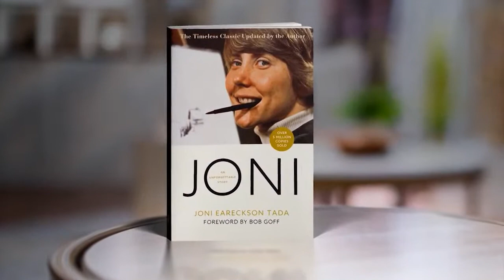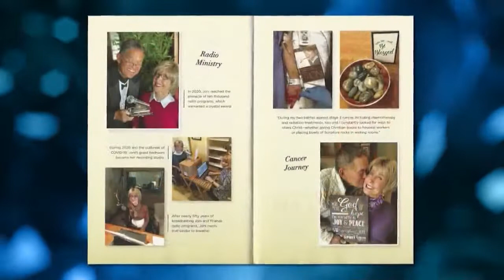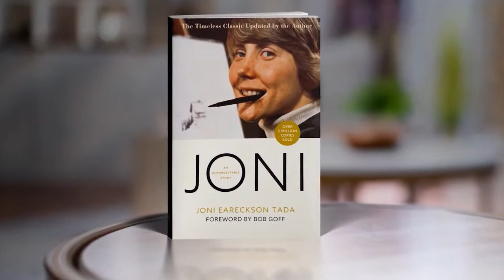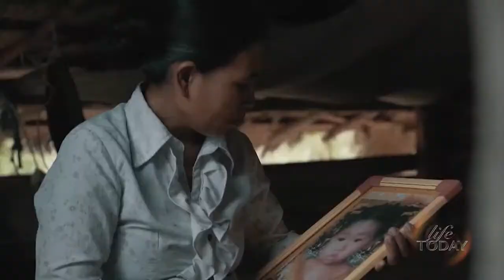Life Today - Sheila Walsh w Joni Eareckson Tada -